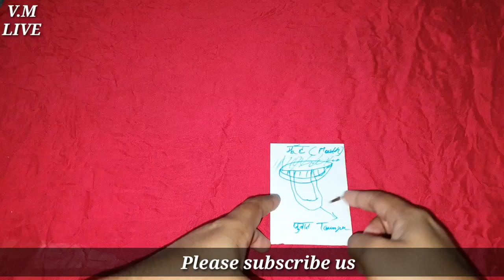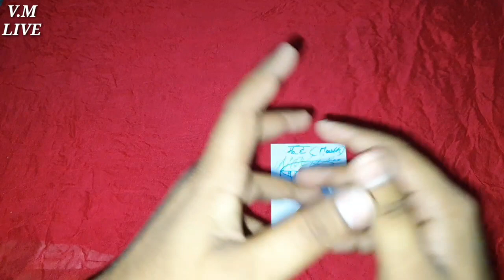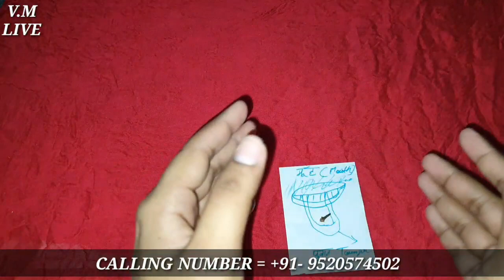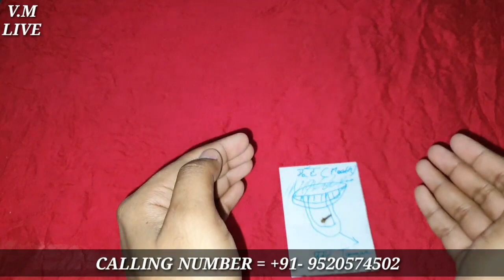घर बैठे दो लोगो में लड़ाई कराये,दो लोगो को एक दूसरे से अलग करे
दो लोगो को एक दूसरे से हमेशा के लिए अलग करें